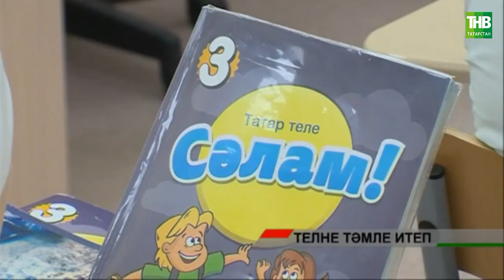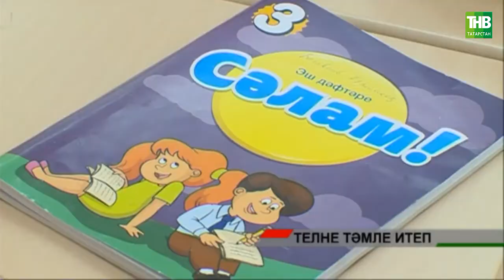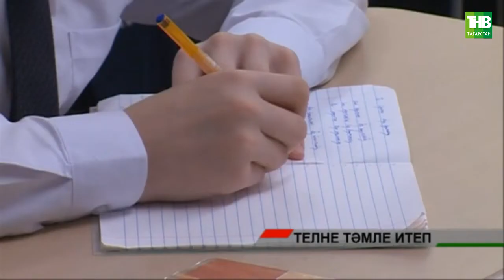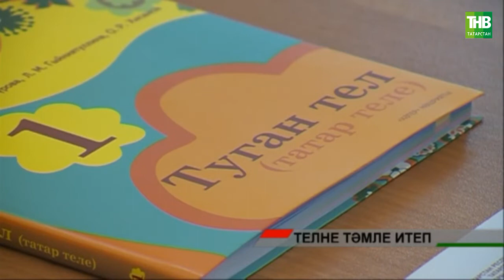Телне тәмле итеп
Татарстан мәктәпләрендә татар телен ихтыярый укытуга күчкәнгә шушы көннәрдә 3 ел булды. Вәзгыятьне үзгәртеп булмый, ләкин бер генә юл бар  - ата-аналар белән эшне дәвам итү, республикада татар теленнән башка тулы тормыш булмавын аңлату, телне кызык итеп өйрәтү. Хәзер Татарстанда татар телен укучылар саны 65 проценттан артык. Димәк, аны татарлар гына түгел, башка милләт вәкилләре дә өйрәнә дигән сүз.

Координаты:
☎ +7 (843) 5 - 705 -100